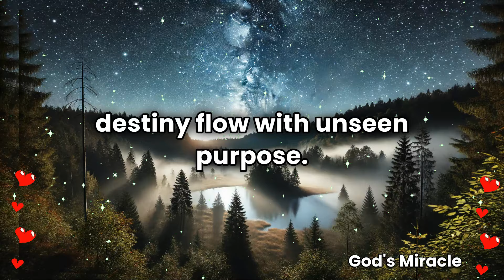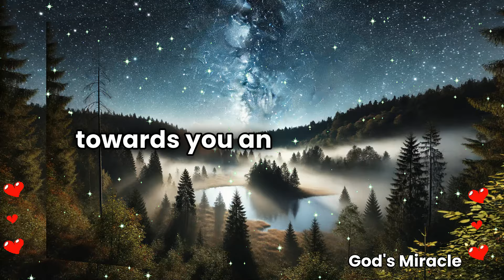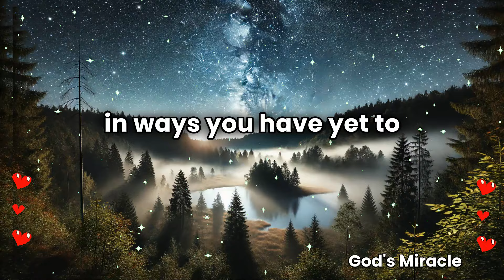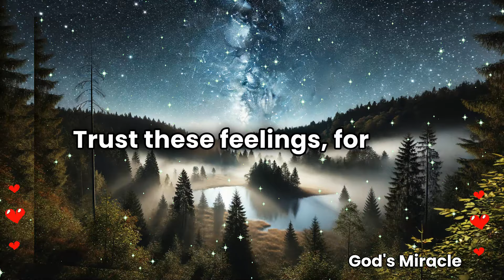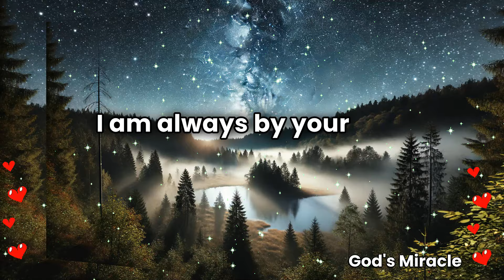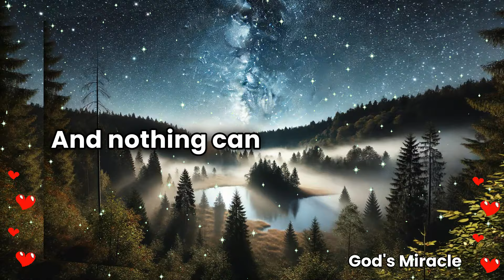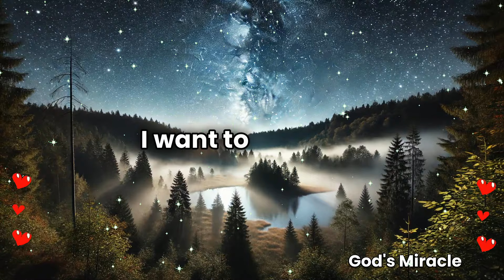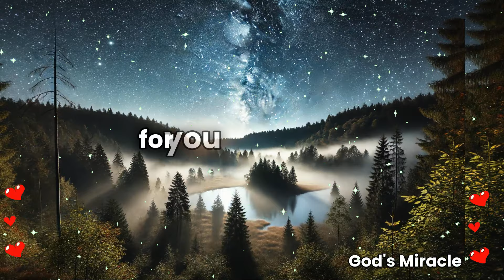💌 Someone is going to ask for a date this Sunday because of the beautiful color R...